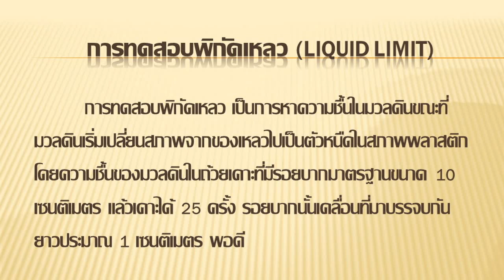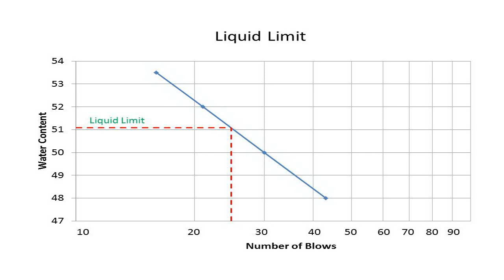Lab1.1-Liquid limit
Soil Mechanics Lab By CE KMUTT